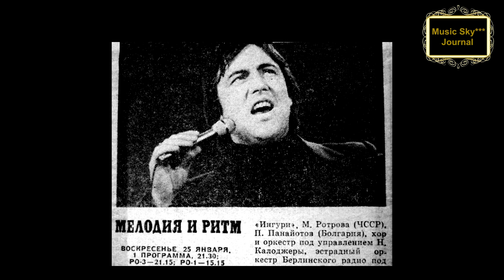Всего два слова* Музыкальный журнал RifkatXband Поёт Ренат Ибрагимов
Моя лицензия:
музыкальный журнал RifkatXband
rifkat saifutdinov rifkatxband rifkat xband music sky
Rifkat Saifutdinov  Рифкат Сайфутдинов  саксофон  музыка  души
Optimization:
music 004,
music 004 psu,
music 007,
music 009,
music 00s,
music 00s hits
music 0nline,
music 1 hour,
music 101,
music 123,
music 1970
8 журнал ордер,
forbes чей журнал,
magazine 8'6,
magazine 80,
magazine 813,
magazine 88,
maxim журнал,
в каком журнале в начале своей деятельности
азиатский музыкальный журнал,
детский музыкальный журнал,
журнал музыкальной школы,
Всего два слова